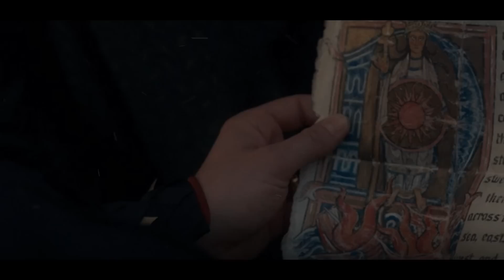House of the Dragon Episode 10 | Rhaenyra is to blame for what happened to Lucerys EXPLAINED!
House of the Dragon | Rhaenyra is to blame for what happened to Lucerys EXPLAINED!

HBO released an official teaser trailer and it reveals King Viserys proposing the marriage between his daughter and the Sea Snake’s son, Ser Laenor, during a visit to House Velaryon’s home of Driftmark. This results in a lavish wedding in the Iron Throne hall that ends up in a royal rumble as tempers flare

WHO IS IN HOUSE OF THE DRAGON’S CAST?
House of the Dragon showcases an exceptional cast truly worthy of a Game of Thrones spinoff and features:

Paddy Considine (King Viserys Targaryen)
Matt Smith (Prince Daemon Targaryen, younger brother of King Viserys I)
Milly Alcock/Emma D’Arcy (Princess Rhaenyra Targaryen)
Tom Glynn-Carney (Prince Aegon Targaryen)
Rhys Ifans (Otto Hightower, the Hand of the King)
Olivia Cooke (Alicent